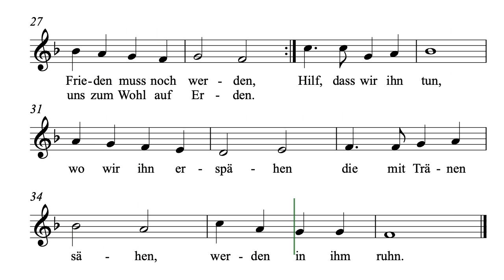Komm Herr segne uns - Trautwein - Sopran 3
Komm, Herr, segne uns - GL 451 / EG170
Text und Melodie: Dieter Trautwein (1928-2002)
Satz: Matthias Balzer (*1955)
Sopran 3